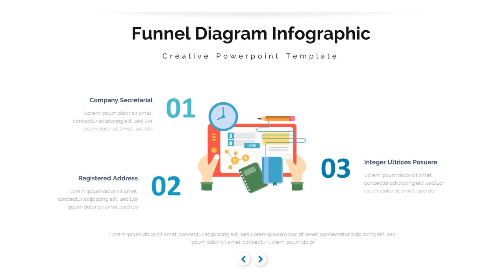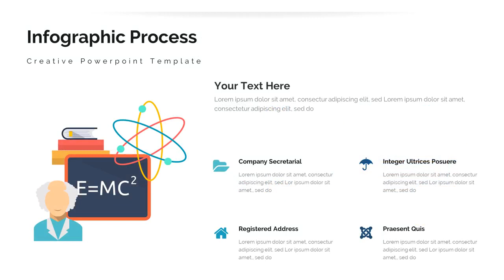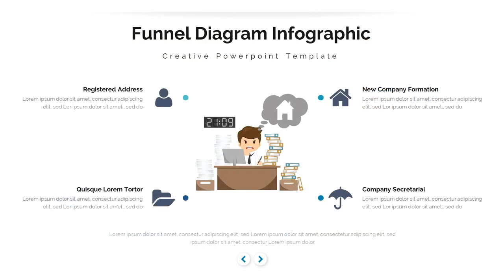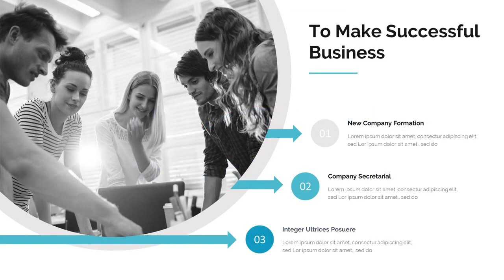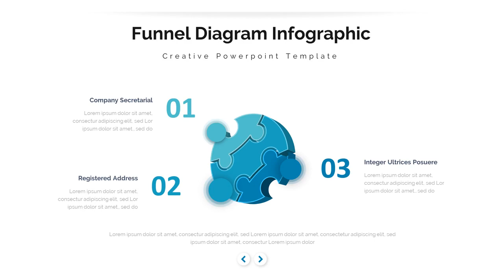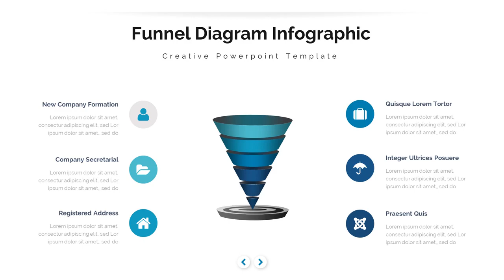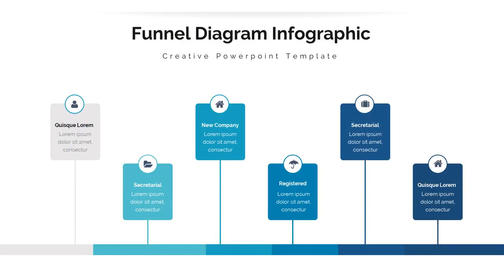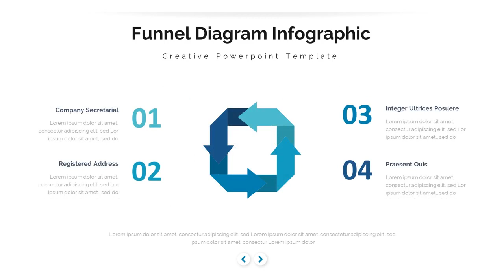Hybrid Pitch Deck Business Powerpoint Template - Graphicriver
General Description

* 311+ unique slides
* Creative Slides
* Easy Customize